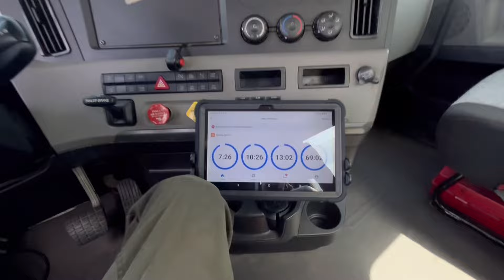Turned in the sleeper for a daycab 🤷🏽‍♂️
New job new opportunity, decided to take a local position! Let’s try it out and see how things go! Doesn’t seem like it will be bad.